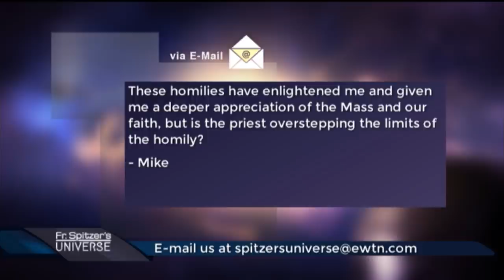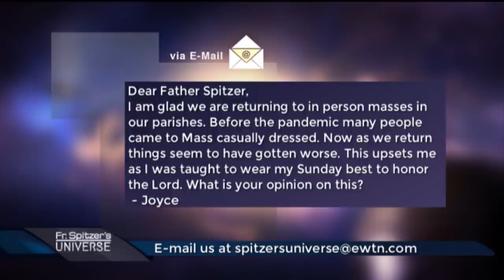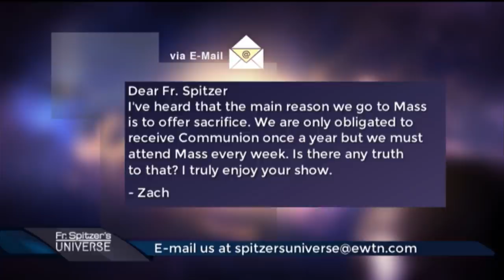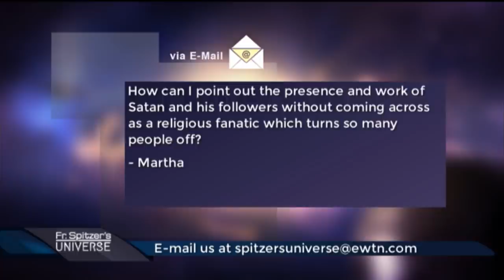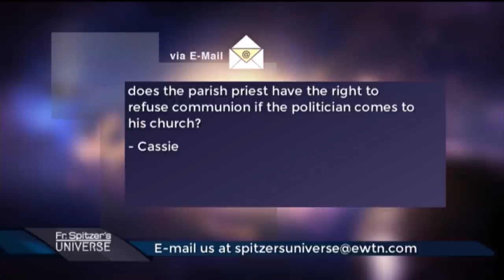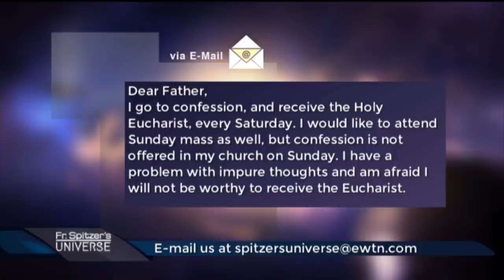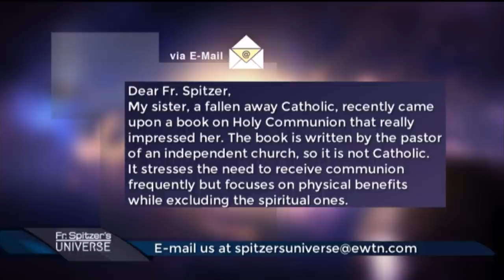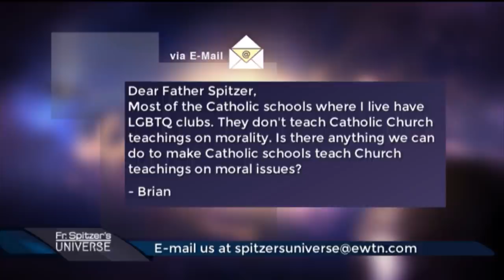Father Spitzer’s Universe - 2021-06-30 - Jesus’ Defeat of Satan in the Temptations in the Desert Pt.